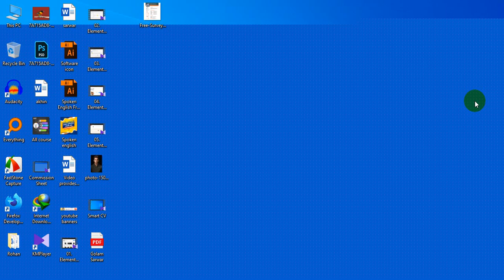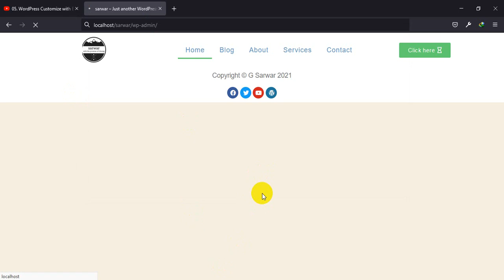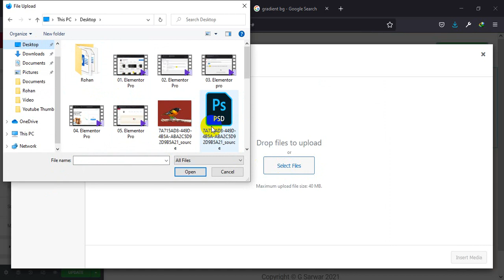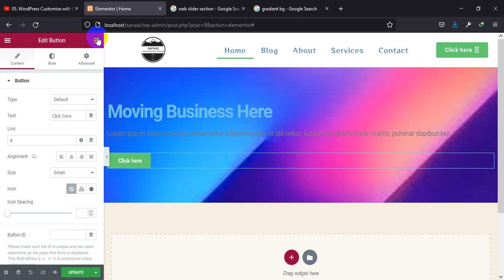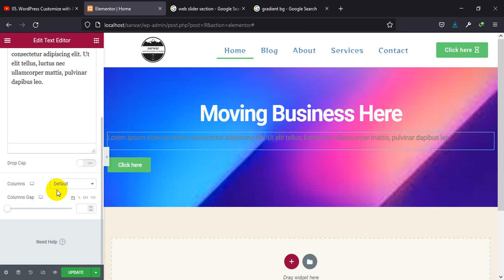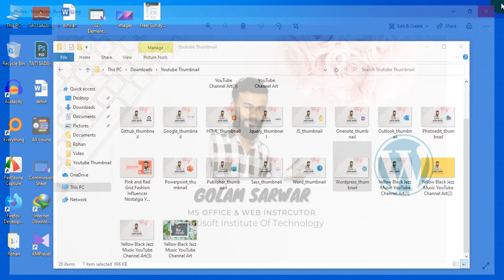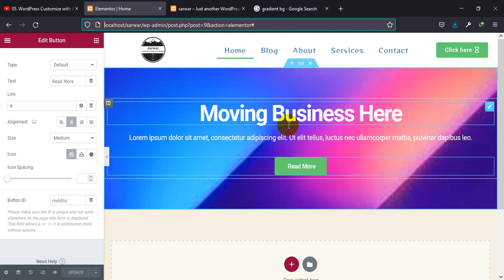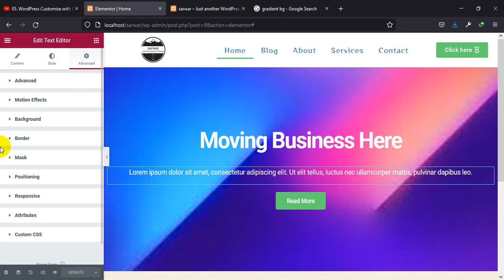06. WordPress Customize with Elementor Pro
Slider Section Create